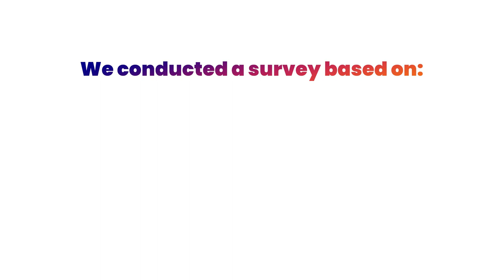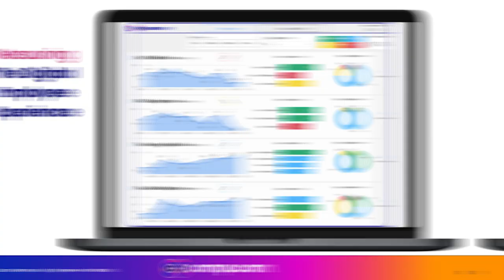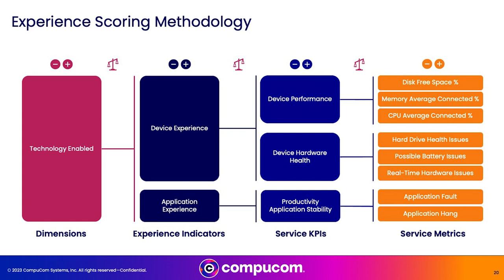Experience Management Deep Dive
In this insightful video, "Experience Management Deep Dive with Senior Director, Troy Baldwin," we delve into the world of experience management. Join Troy as he explains the essence of experience management, unravels its significance, and provides a comprehensive understanding of how it shapes the way we interact with technology. Discover the strategies, trends, and innovations that are redefining user experiences.